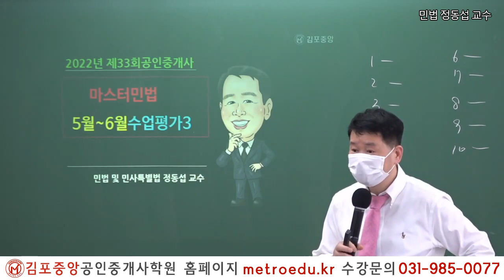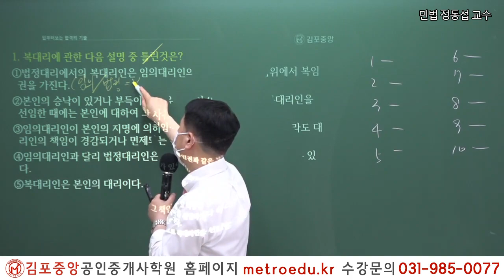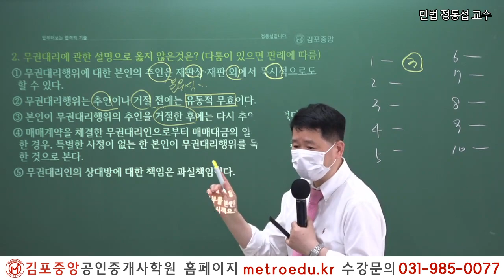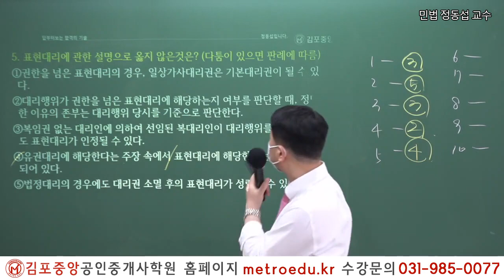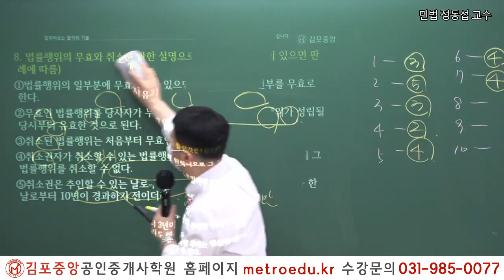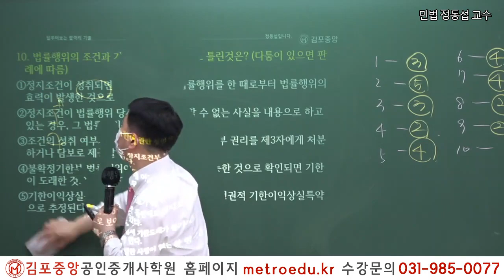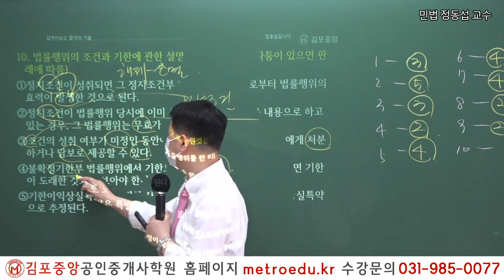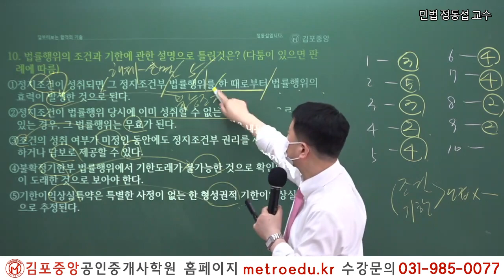[공인중개사학원 김포중앙] 제33회대비 민법 "협의의 무권대리" 문제풀이 메가랜드 정동섭교수의 기출&이론과정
1:1 학습상담전문요원, 수강시-기본서, 인강제공,

2022 더 강력해진 교수님과